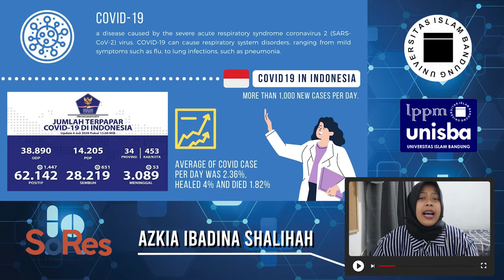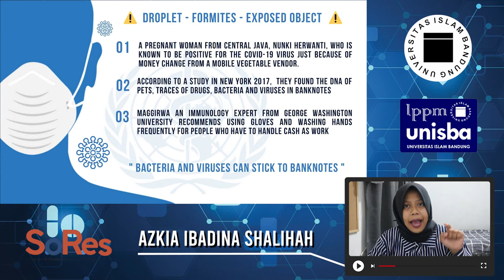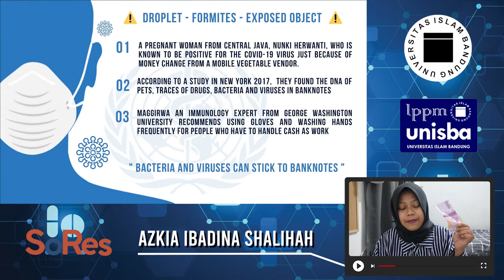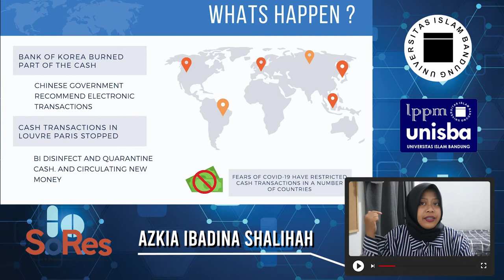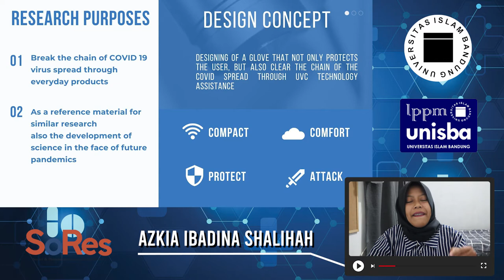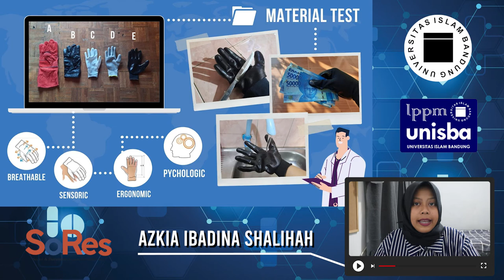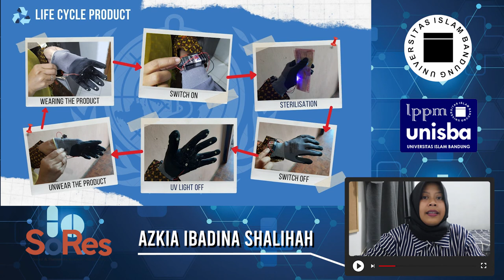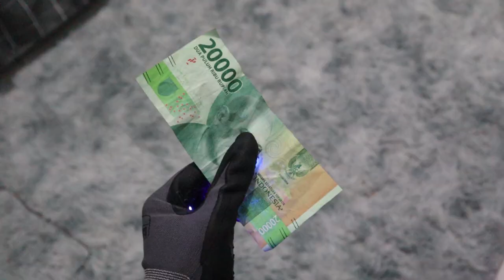SORES UNISBA 2020 : STERILIZER GLOVES DESIGN FOR COVID 19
hello everyone..
this is azkianswer

this was my first video submission for research presentation in SORES 2020 conference that held by Unisba. in this research i designed the wearable device that can sterilize any surface that we held from bacteria and viruses through the UVC technology asssistance.
the product is still in prototype development. we openly critic and opinion to fulfill the potential of this product. I will reupload the final product once it finish. thank you !